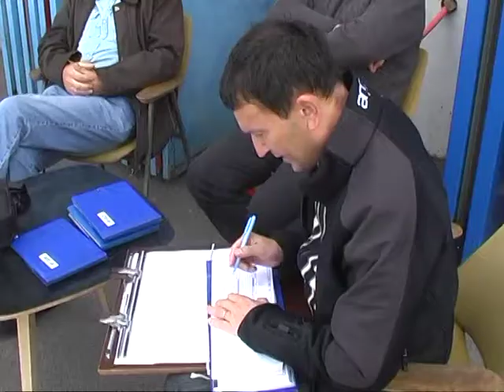Drago in Miro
Leta 1960 sta Drago Kosaber in Vladimir-Miro Kočevar začela letalsko pot na tečaju za jadralne pilote. Letos je poteklo natanko 50 let od dneva,ko sta prvič sedla v jadralno letalo. Ta jubilej sta proslavila s piknikom za vse ljubitelje letenja.